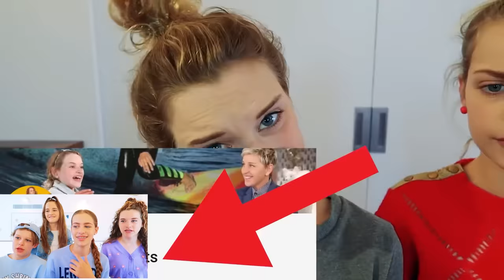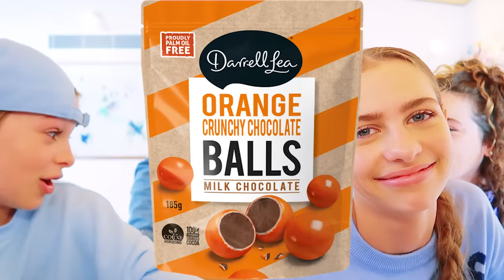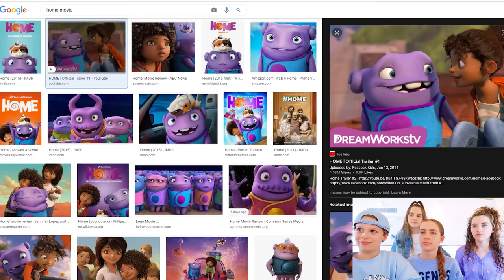MEETING OUR BABY BROTHER FOR THE FIRST TIME (Reacting Years Later...) w/ The Norris Nuts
More Best Cooking
STRANGER SCARY KNOCK AT THE DOOR Watch Another Video to help us grow the channel